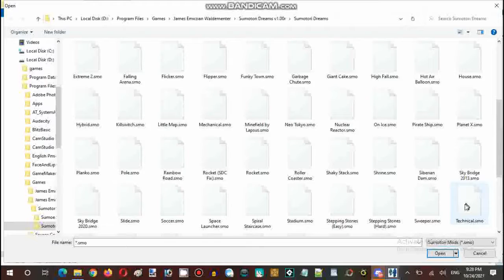Ice Cream Sundays Streaming Hour Sumotori Dreams Resurrection Episode 03 Part 05